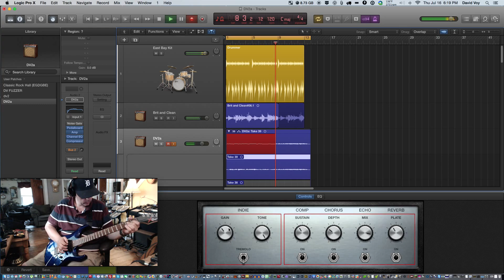David Voy Rock Jam Parts 1